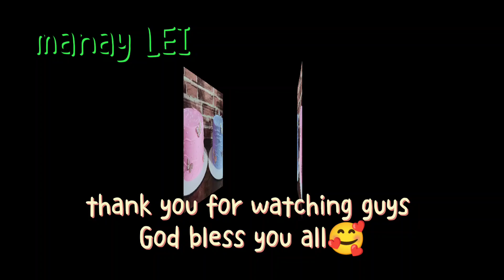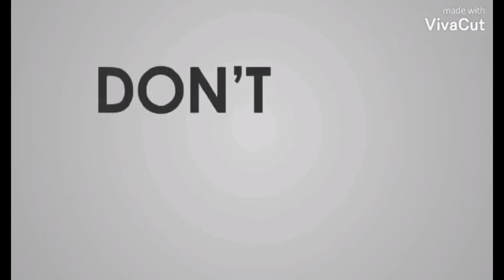Simple and Easy Design Butterfly Cake